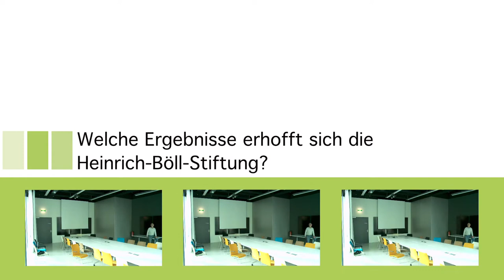Peter Sellin, Referent Sozialpolitik und demographischer Wandel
Mitglieder der Fachkommission zur Gesundheitspolitik stehen Frage und Antwort